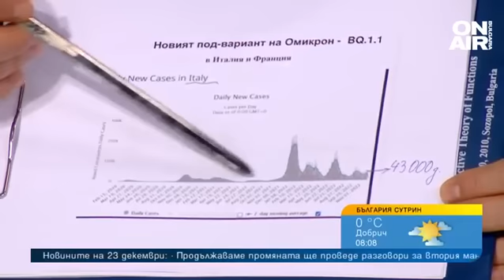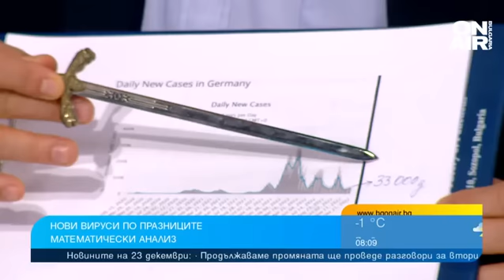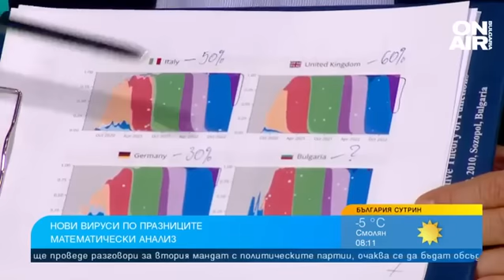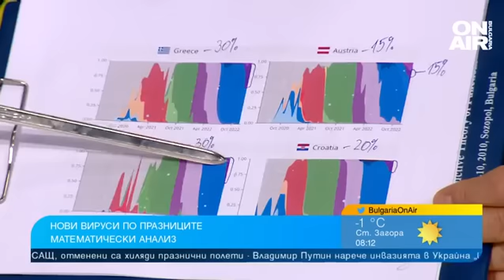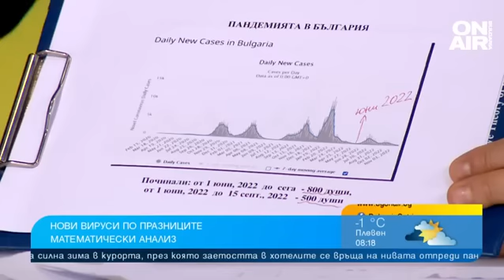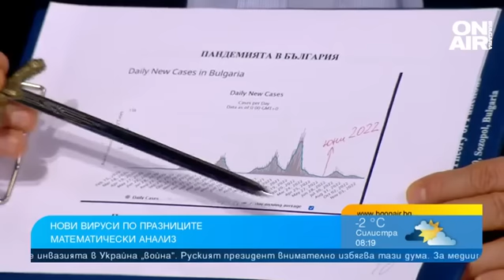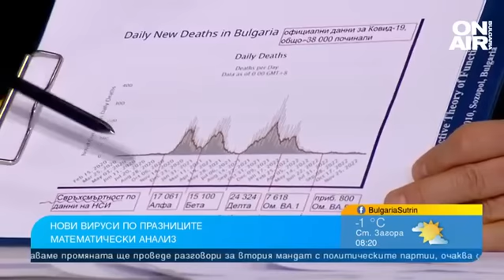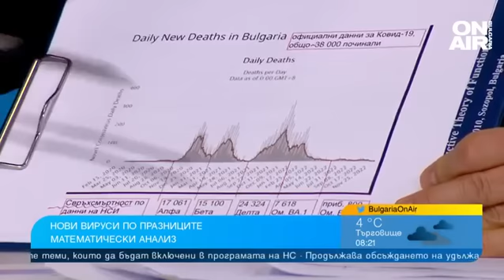Проф. Кунчев: Към 10-15 януари ще ни удари вълна от новия подвариант на Омикрон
Във Франция и Италия се появи подвариант на Омикрон, който доведе до нови вълни от заболели.

"Съвсем възможно е да е стигнал и в България. Беше в Италия и Франция преди месеци още. В Италия 43 000 души на ден се регистрират след идването на новия подвариант BQ.1.1. Във Франция са около 71 000 души дневно. Тези случаи трябва да се умножават по 10, защото много изкарват безсимптомно, а също както и в Българи, хората не ходят да се тестват постоянно", посочи математикът от Българската академия на науките проф. Огнян Кунчев в студиото на "България сутрин".